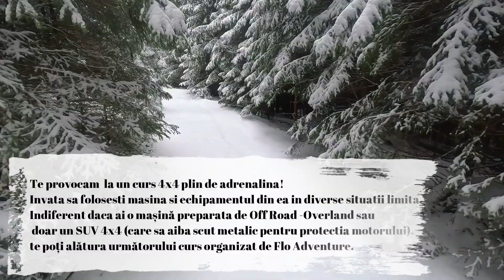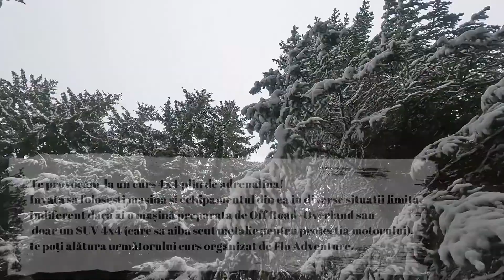CARPATHIAN | 4X4 - OVERLANDING | FLO ADVENTURE - ROMANIA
OVERLANDING  4x4 |  Flo Adventure
Partener- Metabond & DMS AUTO 4x4